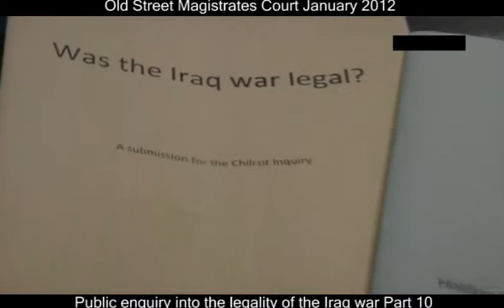War_crimes_Citizen_Enquiry_Part_10